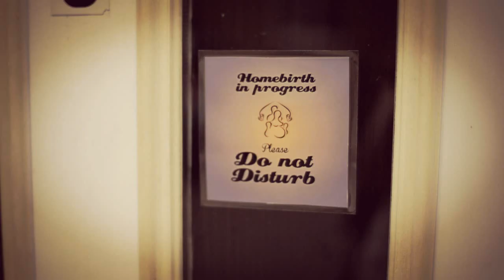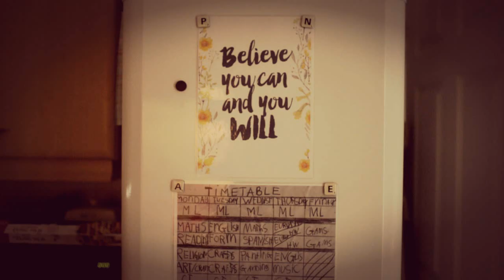Autumn Rose Evans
A beautiful homebirth capturing first moments with this family